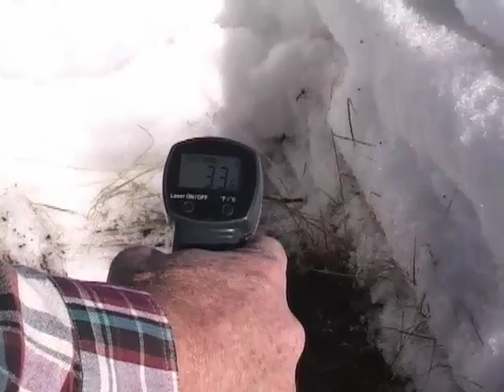Spring - An Invigorating Season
In the spring, new green plant growth follows the melting snow up elevation changes.